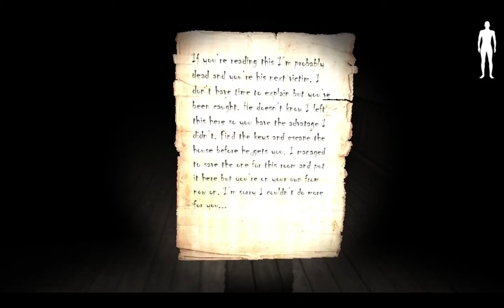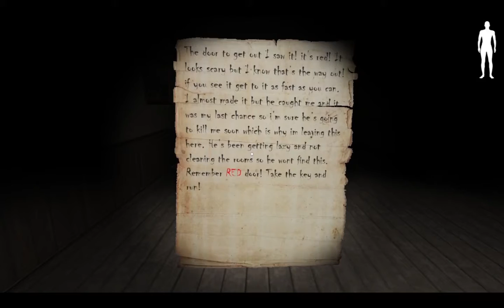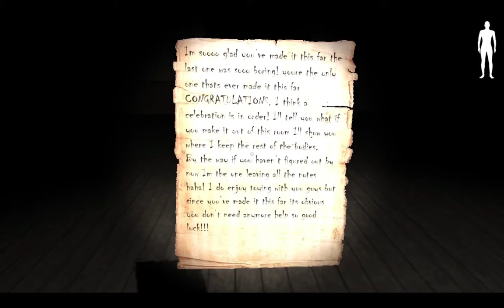On a hunt for a random Red Door...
Join me in a horror game on a search for a random red door, which I have literally no idea how to get to it or unlock it to escape this awful god damn house where a person wants to end my life.